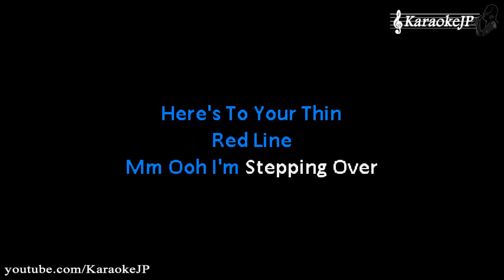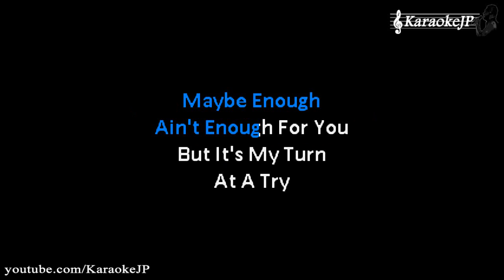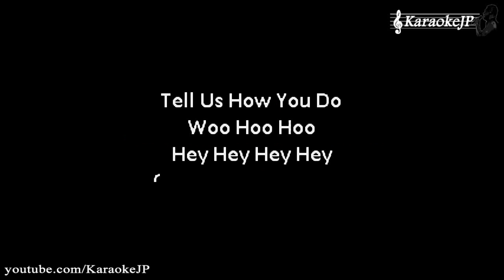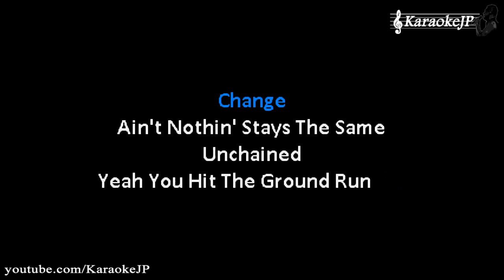Unchained (Karaoke) - Van Halen